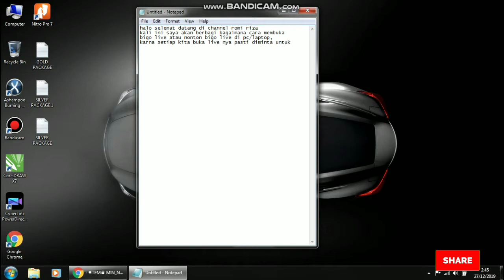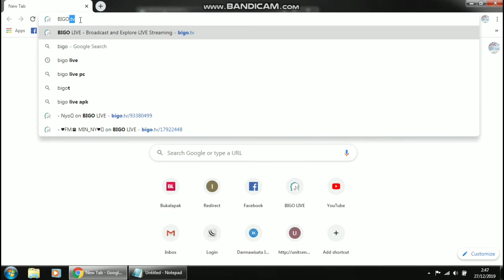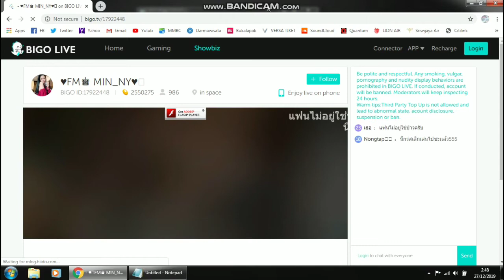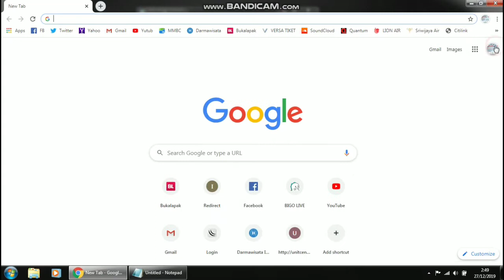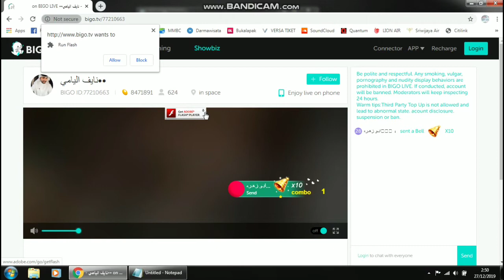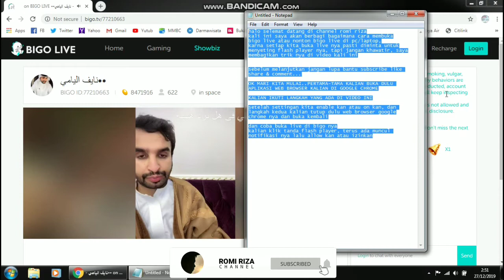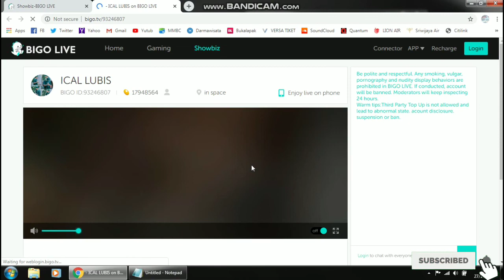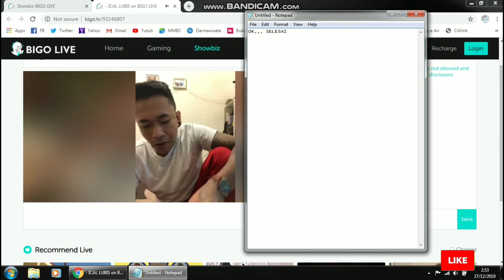Cara Membuka Live Bigo di Komputer/Laptop